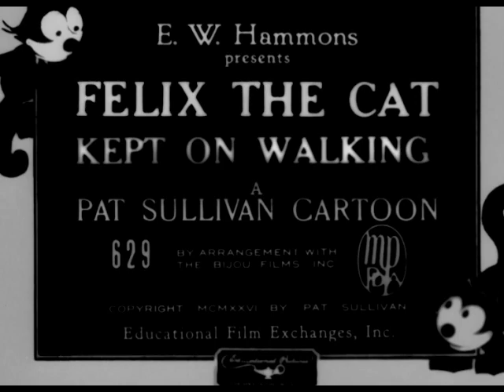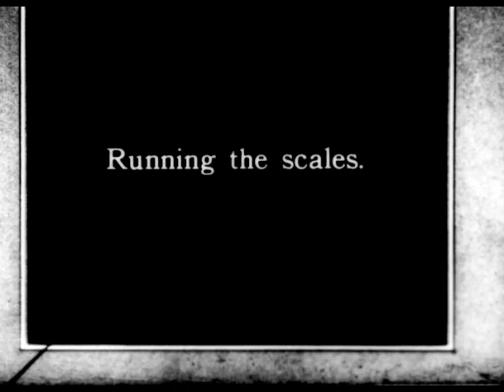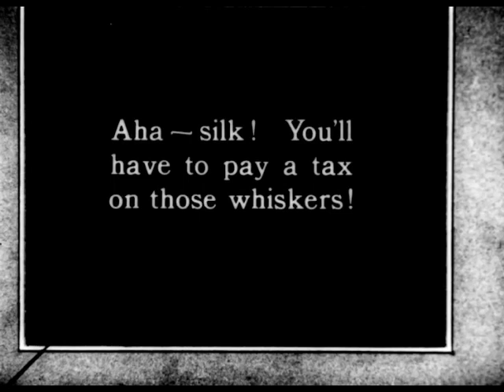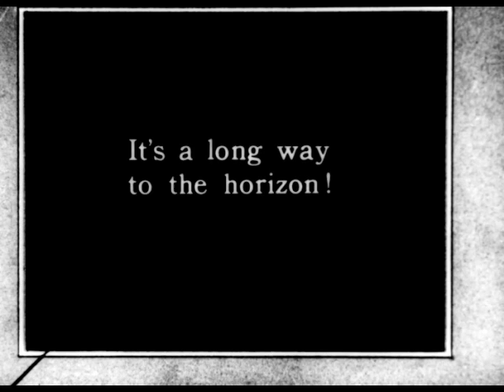Felix The Cat Kept On Walking (1925) | Walkin' Around The World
FELIX THE CAT KEPT ON WALKING is a silent short animated film featuring Felix The Cat. It was directed by Otto Messmer who also did the animation. It was released on December 27, 1925.

After Felix is thrown out of the house for walking on the piano keys, he meets a poet who tells him that riches are beyond the horizon. He walks towards the horizon and keeps walking and walking and walking.

Chapters
0:00 - Credits
0:10 - Cartoon
9:00 - The End